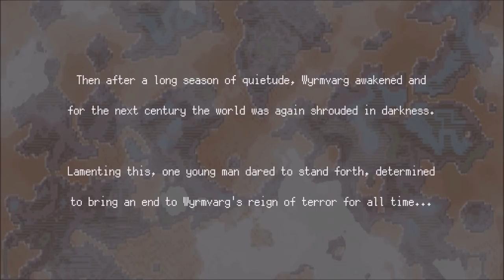Dragon Sinker (Switch) First 22 Minutes on Nintendo Switch - First Look - Gameplay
Dragon Sinker (Switch) First 22 Minutes on Nintendo Switch - First Look - Gameplay ITA